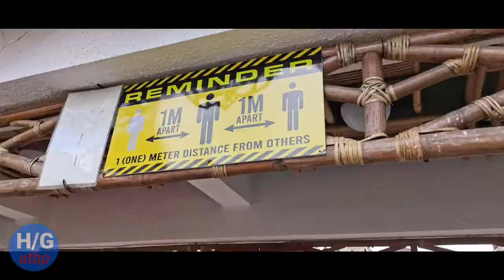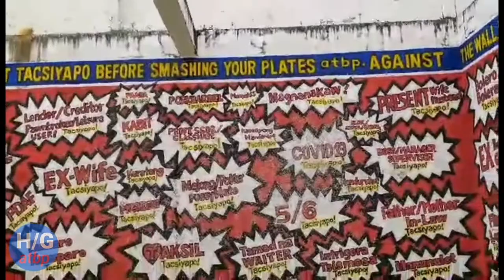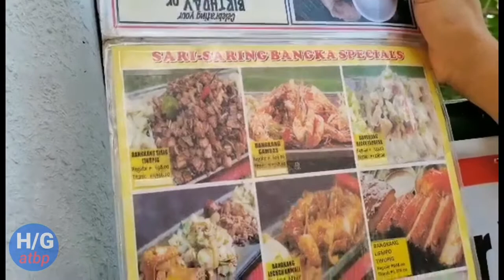ISDAAN FLOATING RESTAURANT-Thailand feels /birthday celebration/ halaman gusali at iba pa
On this episode,you will feel THAILAND in LAGUNA ISDAAN RESTAURANT for birthday celebration of our sister/ halaman gusali at iba pa